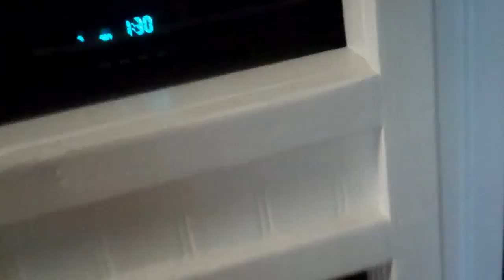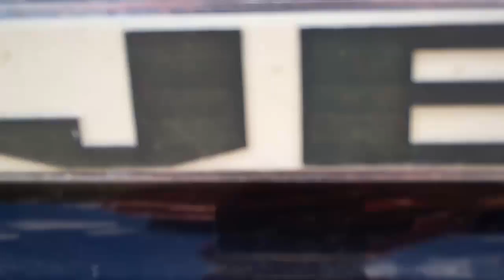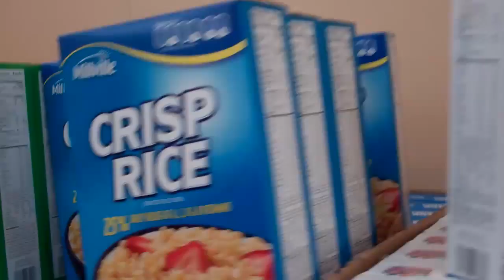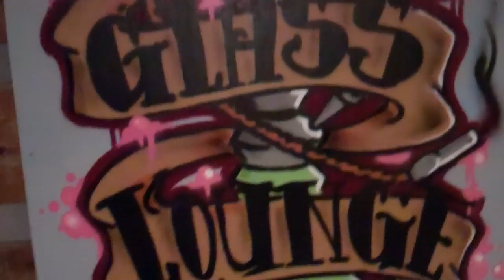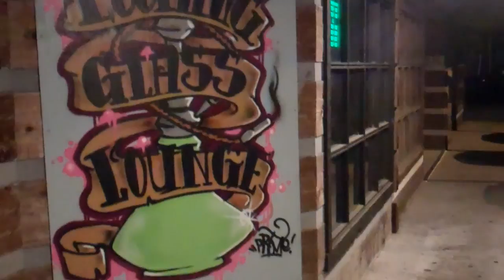EPIC SAHE AT THE LOUNGE! (Day 110) - 7/19/11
Nothing like a little SAHE at the Hookah Lounge, huh?! And finally I work again! Wooooooooo! ^_^

Get featured on EDV! Send in your "Because" videos! Here's the steps:
1. Answer what you are doing.
2. Answer 5 "Why"'s (Pause after each "Because")
3. Shrug your shoulders!

Send to or upload to any website that you can download from and send me the link!!! (Even Youtube as "unlisted")